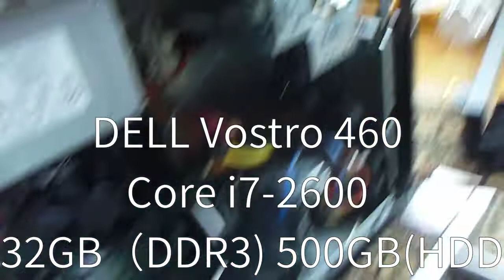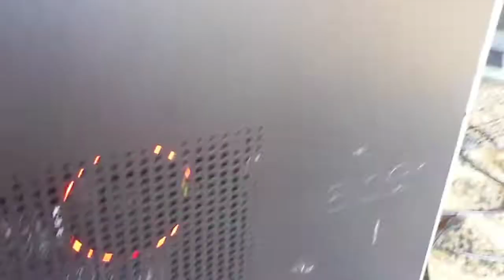デスクトップPCが３台になってしまった。ただし１台はNAS。